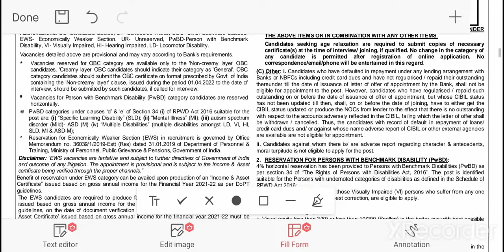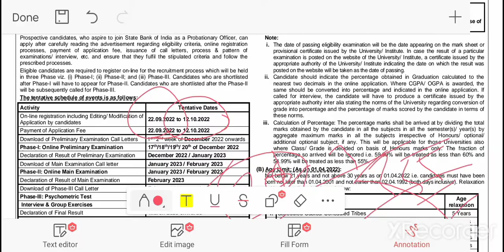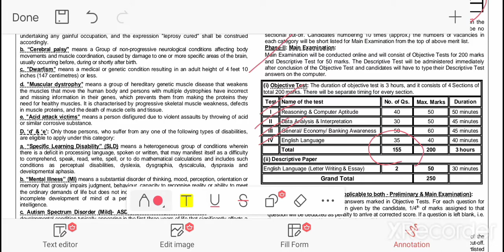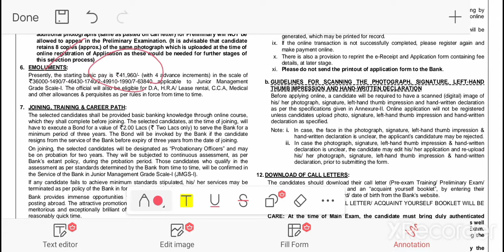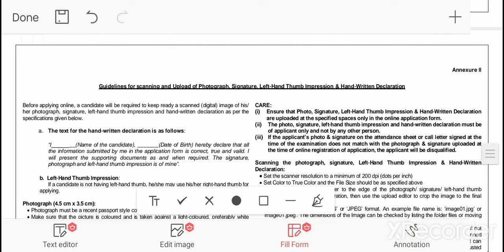SBI po | மிகவும் எதிர்பார்க்கப்பட்ட வேலை🔥 | any degree